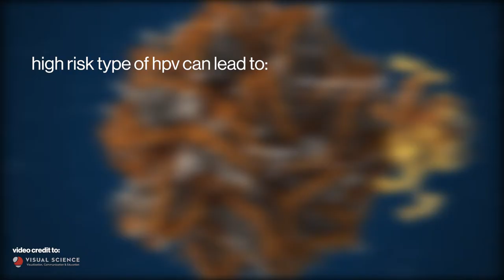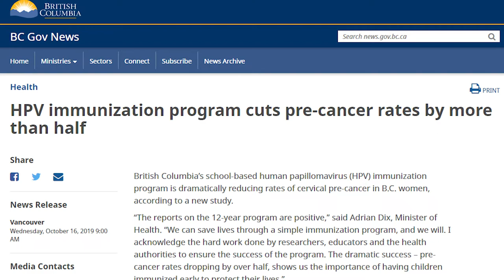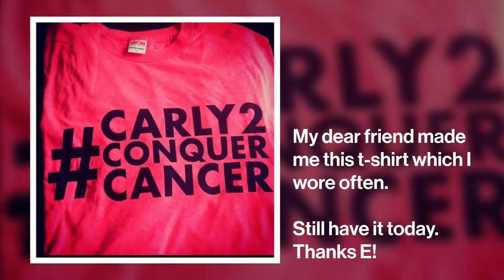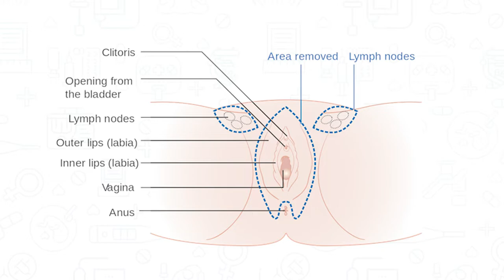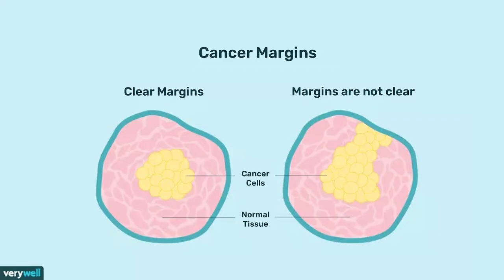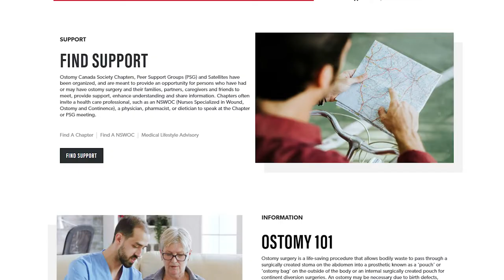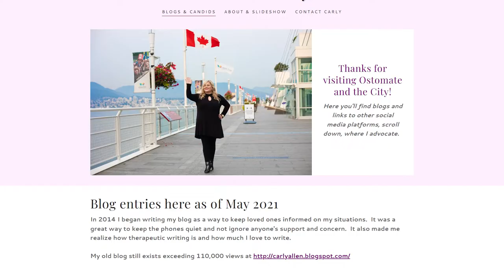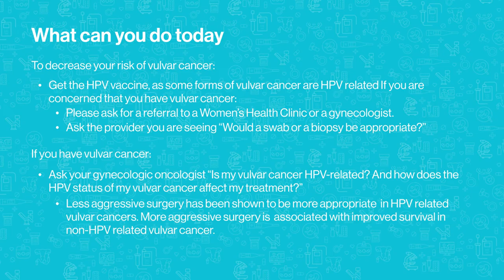Beyond the Stories: A Conversation with a Vulvar Cancer Patient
Introducing "A Conversation on Vulvar Cancer", the third video of our Beyond the Stories video series, funded by Michael Smith Health Research BC.

This video features Dr. Lynn Hoang, an anatomical pathologist and Carly Allen, a GCI Patient Partner. Carly sheds some light on the vulvar cancer journey and her experiences navigating life after vulvar cancer treatment. She talks about being able to make a difference and share her story through her Instagram and blog called "Ostomate and the City".  Dr. Hoang also shares some of the existing challenges in vulvar cancer care and research, highlight some areas of current research interest.

Thank you to Carly Allen and Dr. Lynn Hoang for making this video possible. Thank you to BC Women’s Health Foundation, VGH & UBC Hospital Foundation, BC Cancer Foundation and UBC Faculty of Medicine for supporting this project.

What you can do today:

To decrease your risk of vulvar cancer:
- Get the HPV vaccine, as some forms of vulvar cancer are HPV related. If you are concerned that you have vulvar cancer: 1) Please ask for a referral to a Women's Health Clinic or a gynecologist 2)
Ask the provider you are seeing "Would a swab or a biopsy be appropriate?

If you have vulvar cancer:
- Ask your gynecologic oncologist: "Is my vulvar cancer HPV-related? And how does the HPV status of my vulvar cancer affect my treatment?"
- Less aggressive surgery has been shown to be more appropriate in HPV related vulvar cancers. - - More aggressive surgery is associated with improved survival in non-HPV related vulvar cancer.